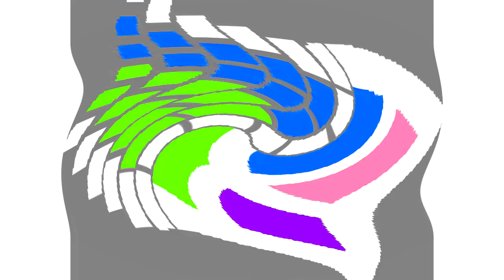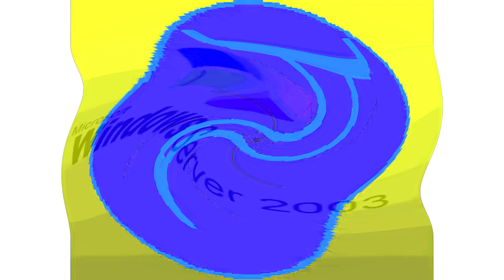All Windows Animations From MS Paint Updated V3 in G Major 748